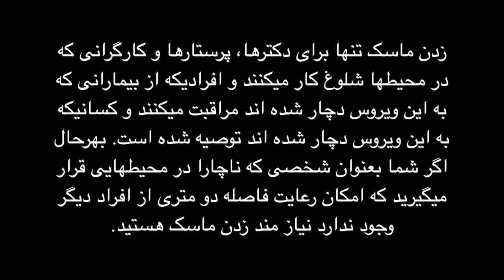تنها کاری که برای مقابله و شکست ویروس کرونا علاوه بر خونه نشستن از ما برمیاد و باید انجام بدیم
با این کانال یوتیوبت با سرعت نور رشد میکنه 👇
This makes ur youtube channel grow like CRAZY! FOR REAL👇

اجناس خاصی که تا حالا نمونشو جایی ندیدید 👇
limited edition items never seen before: